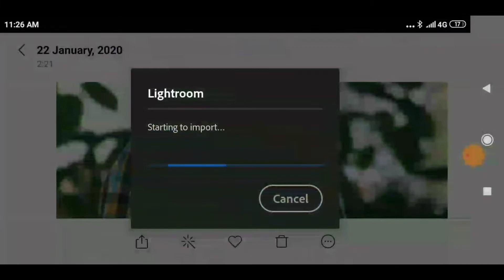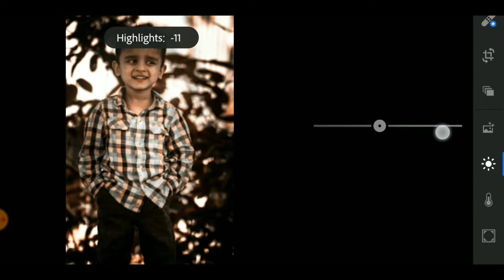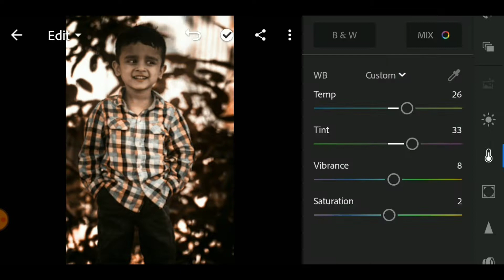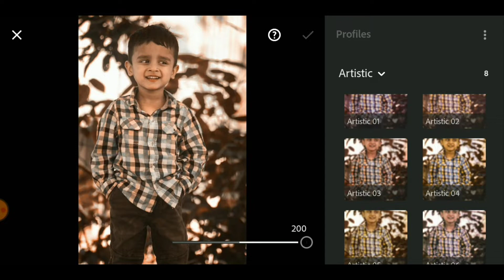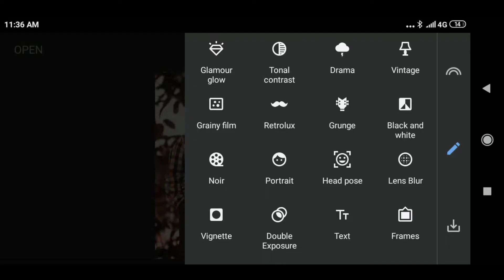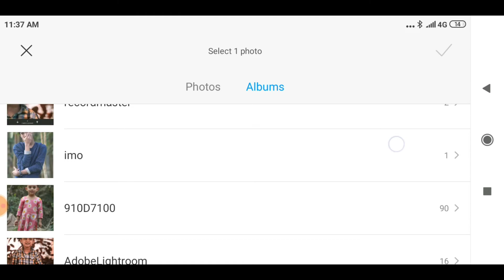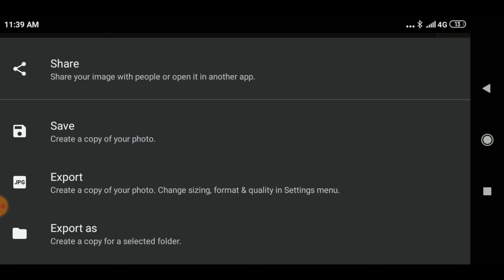How To Edit Lightroom 5.0 Moody Brown - Lightroom Mobile Best Tutorial | Lr Brown Preset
This videos showing to How To Edit Lightroom 5.0 Moody Brown - Lightroom Mobile Best Tutorial | Lr Brown Preset

HI friends,  i am md shihab mozumder..and today i am back in long day latter.. i will show you how to creat new video..i hope i have a brought a smile😊